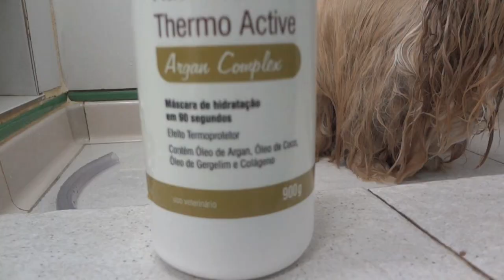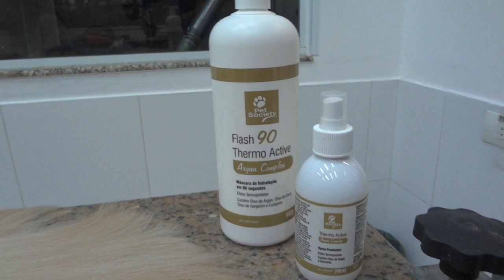Lhasa Apso ( Meg ) Grooming by William Galharde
A Transformação da Meg em um dia de Beleza no Pet Center Marginal , o produto usado é a Escova de Argan Flash 90 da Pet Society